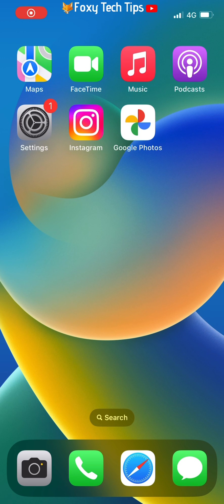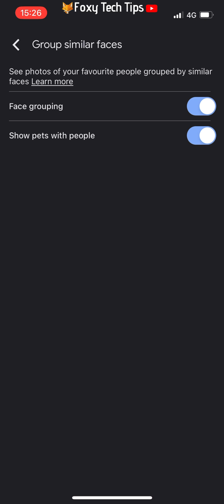Google Photos: How To Enable Face Grouping (Face Recognition)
Easy to follow tutorial on turning on Face Grouping / Face Recognition for Google Photos on Android & iOS! Want Google photos to automatically recognize the faces of your friends, family, and pets and create albums for them? Doing this will allow you to easily browse photos you have taken of yourself and others.  Learn how to do it now!

Steps:

- Open the google photos app and tap your profile icon in the top right corner of the screen.

- Select ‘Google Photos Settings’ from the menu that appears.

- In settings, tap ‘group similar faces’.

- Enable the toggle to the right of face grouping.

- You can also enable the toggle to ‘show pets with people’ to show your pets in the same people folder.

- Google will now analyze your library and group together photos of people and pets into their own albums.

- You will need to wait for a few hours or longer depending on the size of your photo library.

- Once it's done you will find a ‘people’ section in the search section of google photos.  There will be a different album for each person and pet that it has recognized.

- You will then be able to go and add a name for each person.